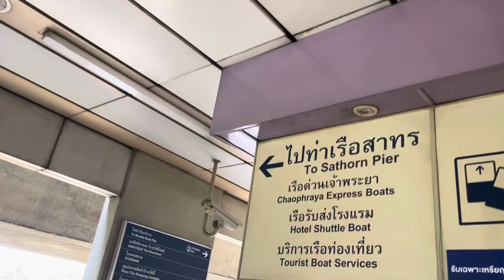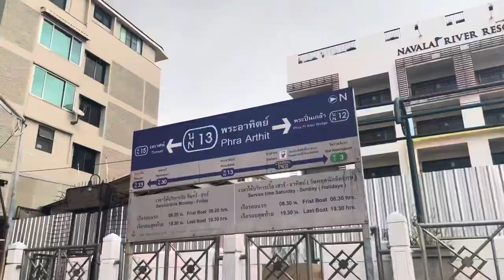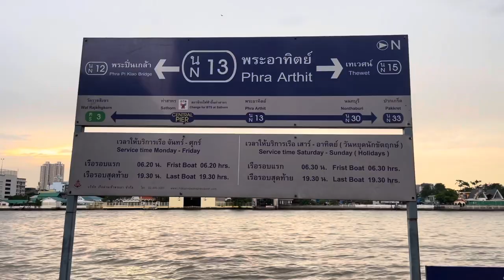Bangkok Boat Bus to Khaosan from BTS Saphan Taksin Station 방콕 사판탁신역에서 수상버스 타고 카오산 가기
[Bangkok Thailand Travel]
BTS Saphan Taksin
Sathorn Pier
Orange Flag Boat
Chao Phraya River
Lebua at State Tower
King Power Mahanakhon Tower
Wat Arun
Phra Athit Pier
Santichaiprakarn Park
Rama 8 Bridge
Noodle
Khaosan Road near area
Phra Athit Pier
Chao Phraya River
Wat Arun
BTS Saphan Taksin

[태국 방콕 여행]
BTS 사판탁신 역
사톤 피어
오렌지 플래그 수상버스
챠오프라야 강
르부아 앳 스테이트 타워
킹파워 마하나콘 타워
왓아룬
프라 아팃 피어
싼띠차이 쁘라깐 공원
라마 8세 다리
갈비국수
카오산 로드 주변 지역
프라 아팃 피어
짜오프라야 강
왓 아룬
킹 파워 마하나컨 타워
BTS 사판탁신 역

Bangkok Vlog
방콕 브이로그

Subtitles which are auto-translated into various languages can be inaccurate.